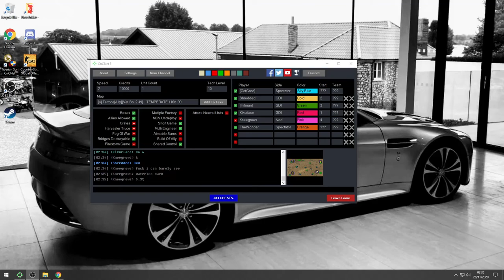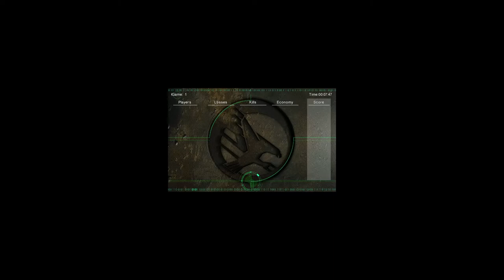Hitman BL kikurface TL vs Wuss TR WeaponX BR